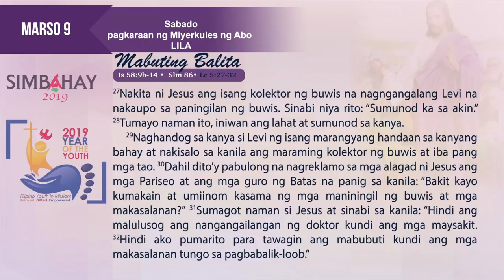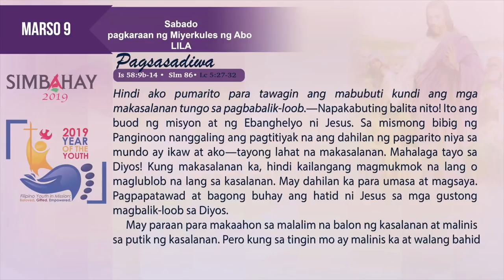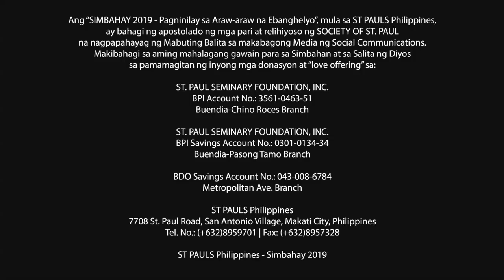Simbahay | Sabado ng pagkaraan ng Miyerkules ng Abo | Marso 9, 2019